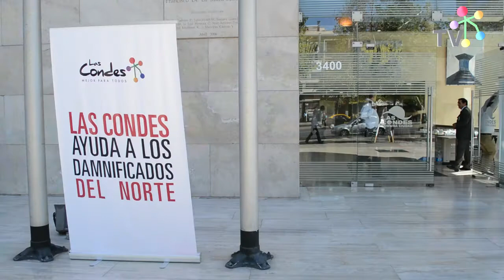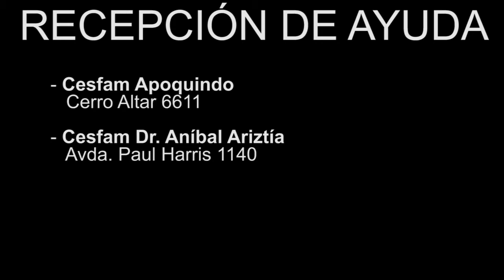Las Condes recibe ayuda para enviar a los damnificados del norte